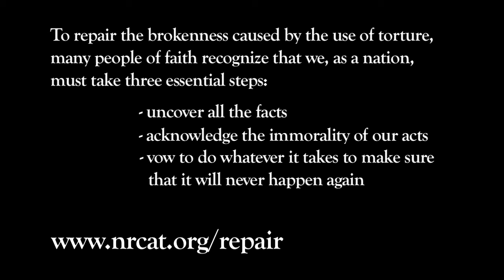Repairing the Brokenness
The video includes perspectives from several faith leaders about repentance, redemption and healing the soul of our nation from the brokenness resulting from the use of torture. Within that context, the video addresses the need for accountability for U.S.-sponsored torture and provides information about NRCAT's call for a Commission of Inquiry, urging people of faith to join the campaign by signing our statement. To order a DVD or download a free discussion guide, go